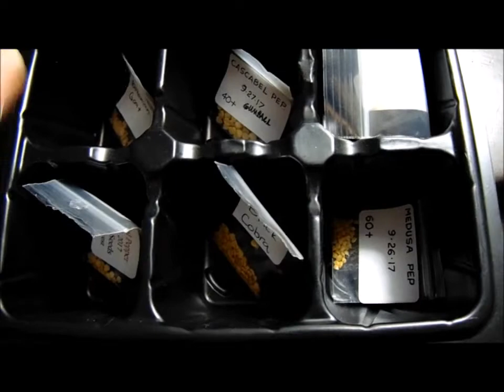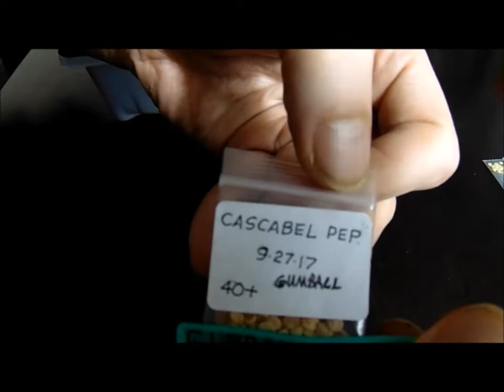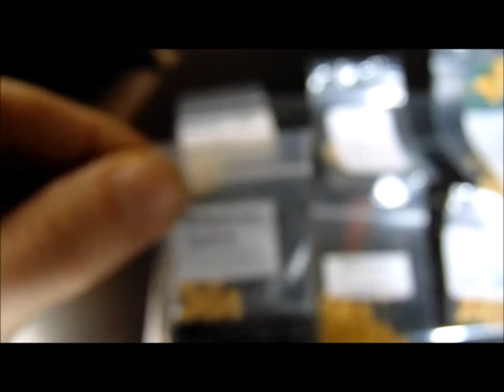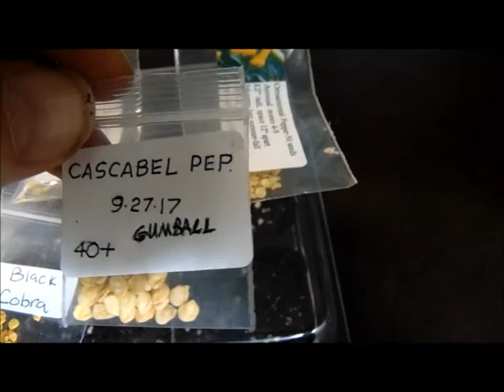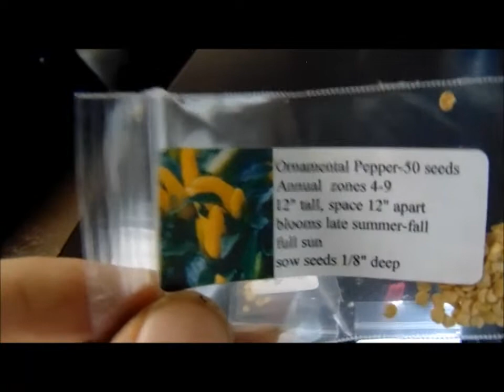Pepper Pusher: Six Shooter!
Just a little vid for friends and family to enjoy! Getting a start on 6 types of unique peppers at the beginning of December in 2018.

Pepper Types:
*Medusa.
*Bahamian Goat.
*Gumball(Cascabel).
*Black Cobra.
*Dulce Sol(Tomorrow Sun or Sun Dress).
*Golden ?(Gold Finger or -unknown-).